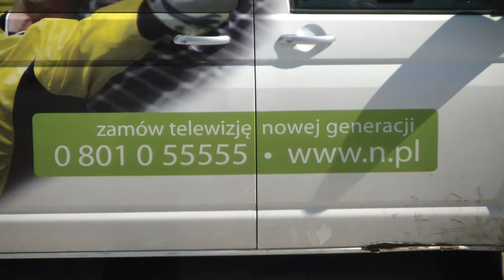Dni Reklamy TV-AXN -HD N -Radio-Z -SONY w Darlowku Darlowo 2011r